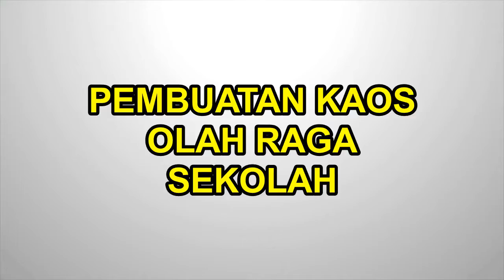085647595948 | Pembuatan Seragam Olah Raga Sekolah | Kayamara Batik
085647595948 | Pembuatan Seragam Olah Raga Sekolah.
Jadi, bagi Anda yang berencana untuk membuat seragam olahraga sekolah, produsen konveksi unggulan yang melayani pesanan pembuatan konveksi. butuh jasa konveksi untuk pembuatan seragam olahraga sekolah? Di berkah konveksi aja yuk. Harganya murah, waktu cepat, kualitasnya bagus!ERAGAM SEKOLAH CELANA OLAH RAGA TRAINING TKmelayani pembuatan seragam olahraga guru, seragam olahraga sekolah, seragam olahraga tk, seragam olahraga paud. Harga Murah & Berkualitas.